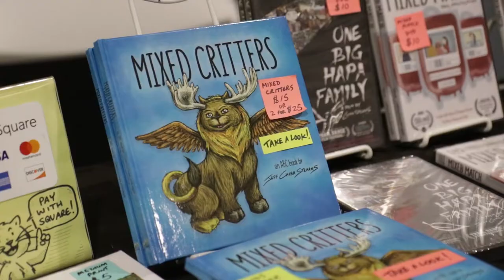Jeff Chiba Stearns Interview at Kelowna Comic Con - Wordsmith Academy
We interviewed Jeff Chiba Stearns at the Kelowna Comic Con. Find links to the author's Social Media accounts below.

WANT TO WRITE A NOVEL?
Our novel writing course 'From Brain to Book' takes you on a storytelling journey. From the foundational basics, to character development, conflict, setting, and act structure.

This course developed and taught by author and professional writer, Andrew Buckley, is designed to help those who are thinking of writing a novel, have started writing a novel, want to start a novel, or are just looking for something really awesome and inspiring to kick them in the creative rear end!